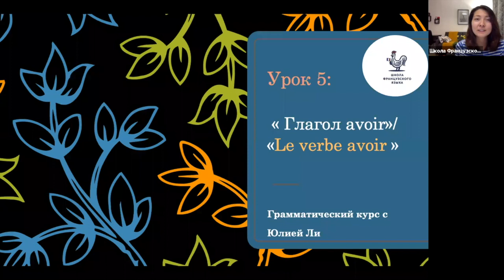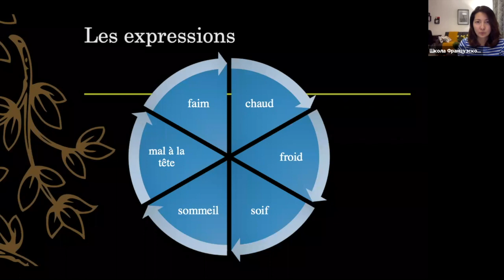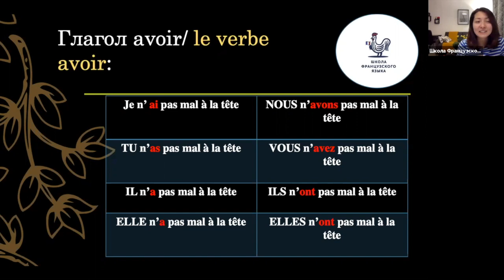5 урок. Глагол avoir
В этом видео: Глагол avoir
Преподаватель: Юлия Ли
Следующее занятие: Конструкции c'est/ce sont

До встречи! 🙌